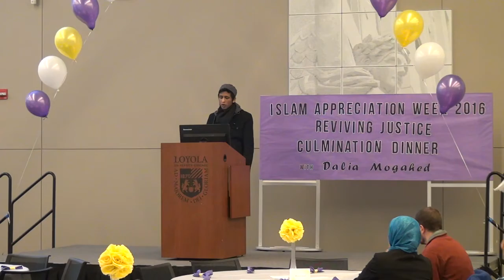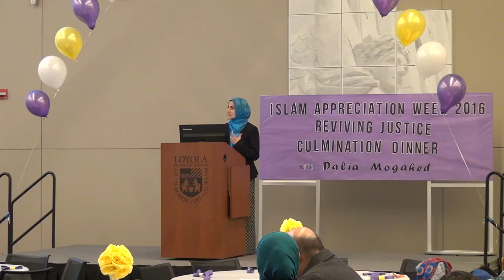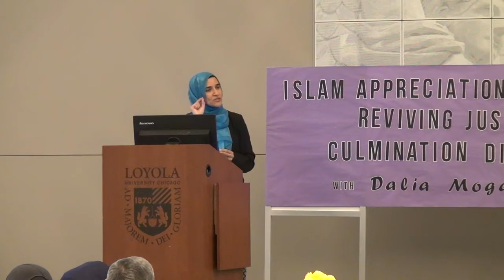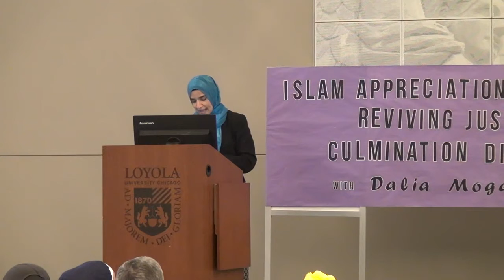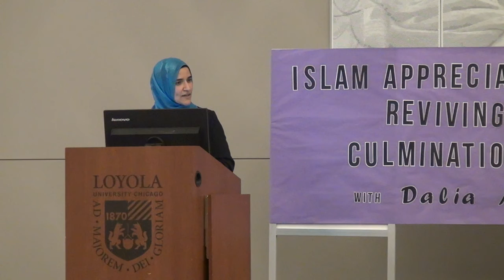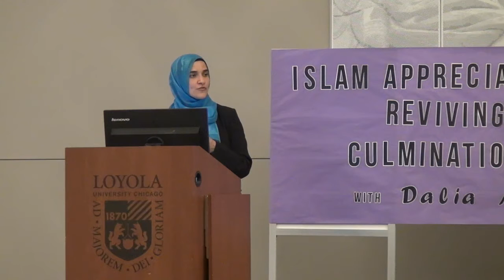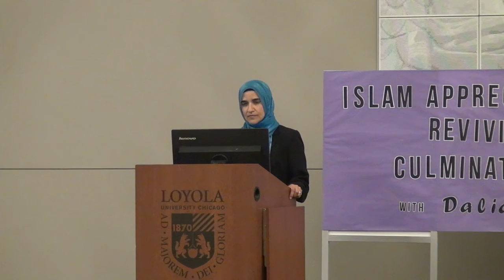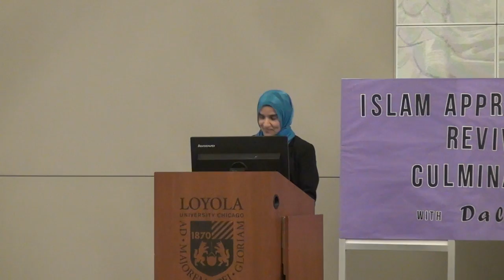Dalia Mogahed Lecture on Islamophobia